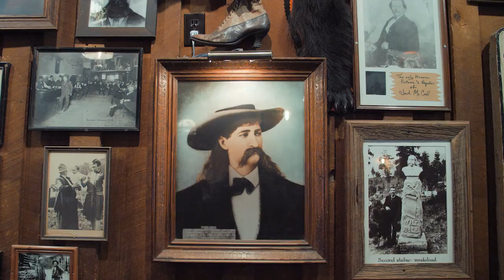Black Hills Motorcycle Ride | EagleRider x Harley-Davidson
From Deadwood to Spearfish to Needles to Badlands, this area is all about the great rides.